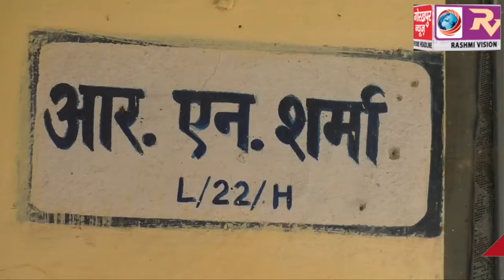रेलवे कॉलोनी आवास पर गिरा विशालकाय जर्जर पेड़ बाल-बाल बचे रेलकर्मियों का पूरा परिवार